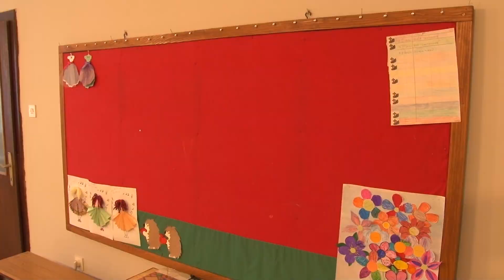Surčin, moj grad: Sastanak u slovačkoj crkvi u Boljevcima